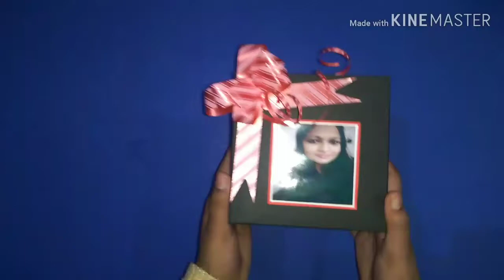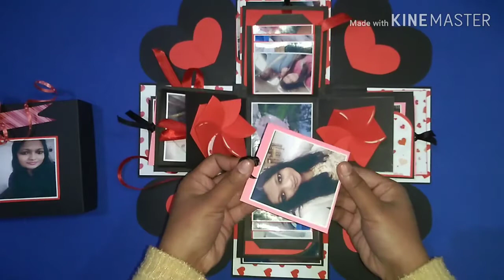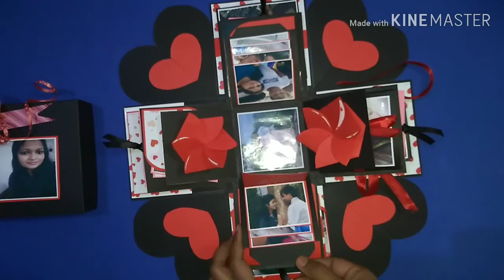Explosion box// 3 Layers explosion box